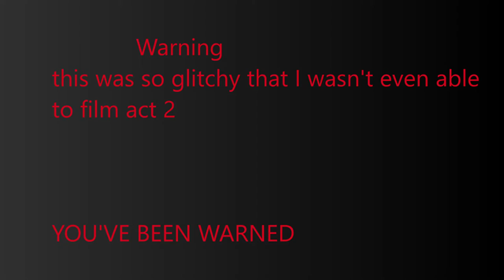super flying knuckles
When I played act 2 it was glitching me literally